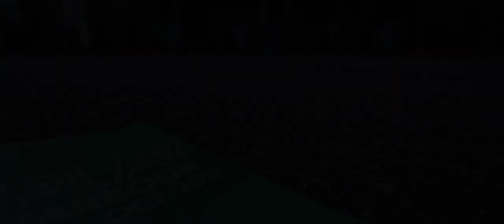Decathlon PLAY Parkour 2012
Saturday, October 13 2012, the first edition of Decathlon PLAY Parkour took place in the southernmost part of the Netherlands. This Parkour event took place under the roof of the 'Parkstad Limburg Stadion'. This location provides for a unique décor and lots of atmosphere. The event was build around intensive workshops for beginners and experienced traceurs. Coaches from Parkour Generations and Team Hyperspeed coached along our PLAY coaches.

Let's make this annual! See you in 2013!